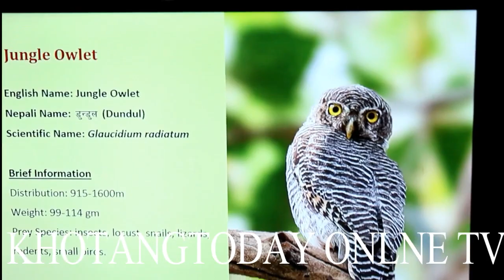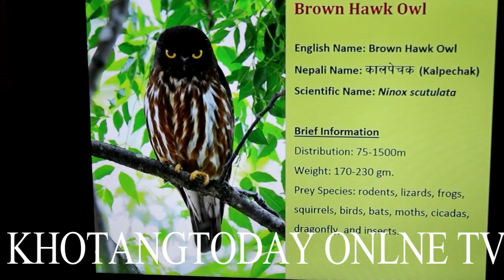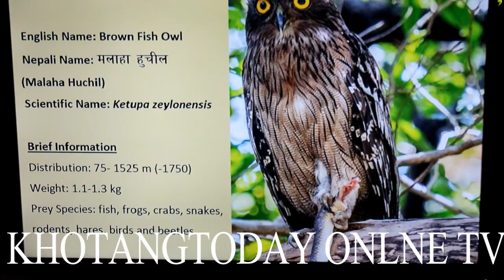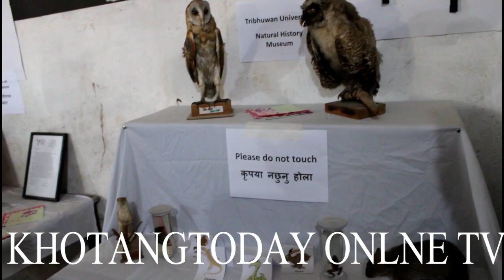लाटोकोसेरो पनि बोल्यो लौ हेर्नुस ।( Latokosero pani BolyoLau Henus)